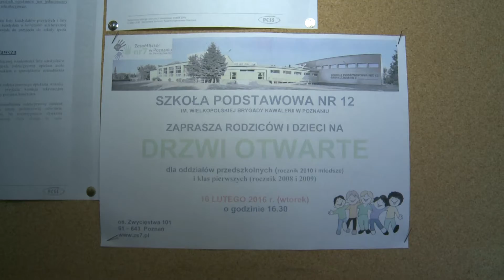2016.02.12 Zaproszenie na „Drzwi otwarte” do Szkoły Podstawowej nr 12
Szkoła Podstawowa nr 12 im. Wielkopolskiej Brygady Kawalerii w Poznaniu

zaprasza dzieci i rodziców
przyszłorocznych uczniów szkoły podstawowej (roczniki 2009 i 2010)
i oddziałów przedszkolnych (roczniki 2010 i młodsze)
na "Drzwi otwarte"

pierwsze spotkanie
16 lutego 2016 r. (wtorek)
godz. 16.30

Materiał filmowy został zrealizowany przez Telewizję WTvK.